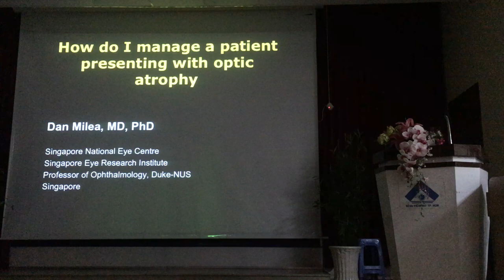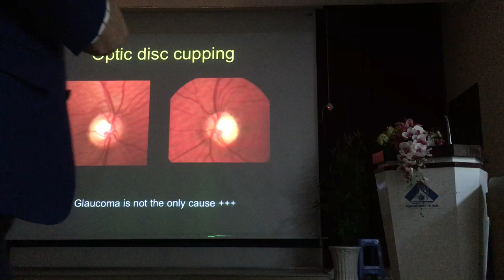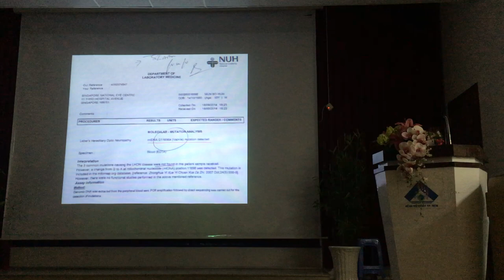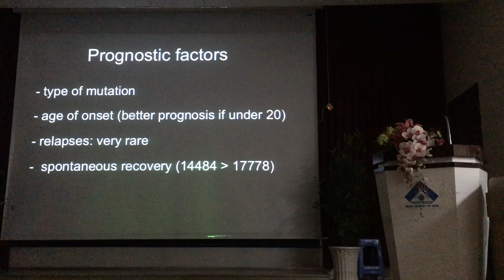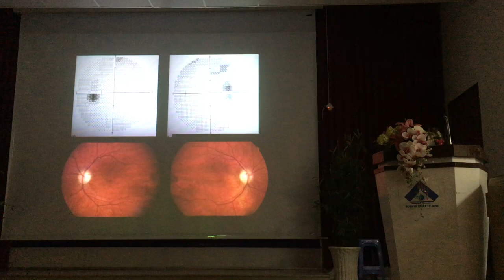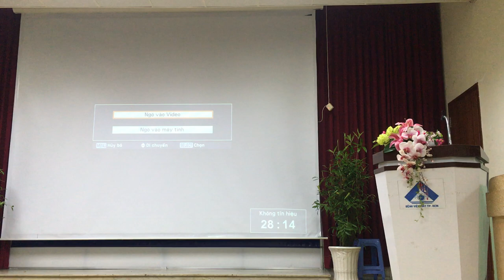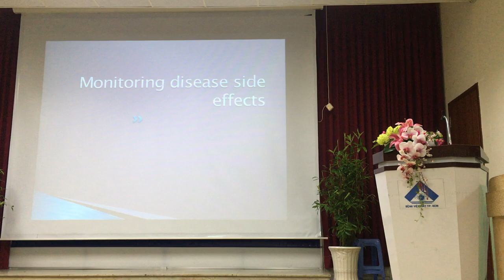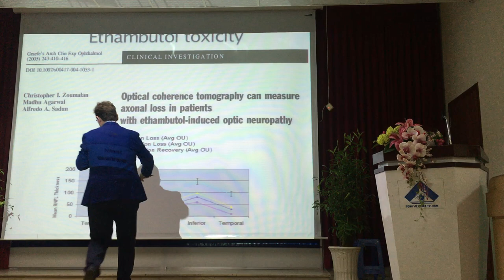Tiếp cận teo gai thị Dan Milea